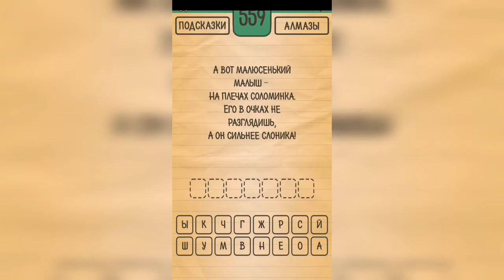Загадки Ребусы Шарады / Загадка / Уровень 559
Как пройти Загадки Ребусы Шарады, ответы, решение раздел Загадка Уровень 559 А вот малюсенький малыш - на плечах соломинка. Его в очках не разглядишь, а он сильнее слоника!

Привет, ребята!